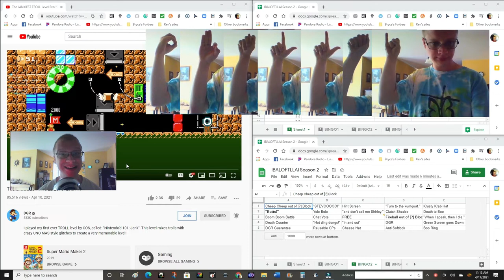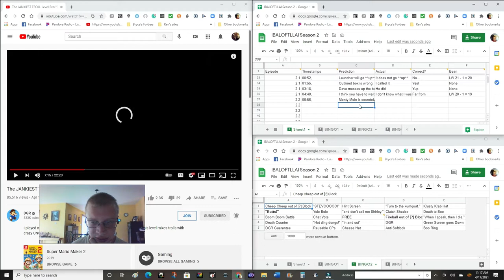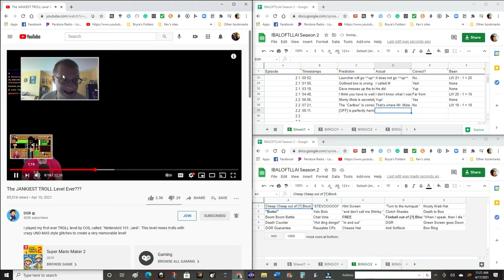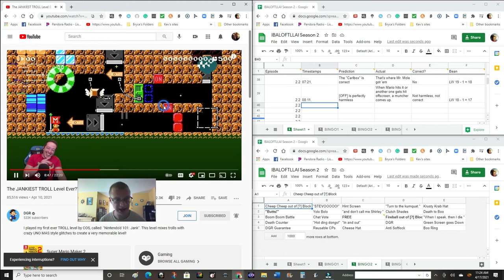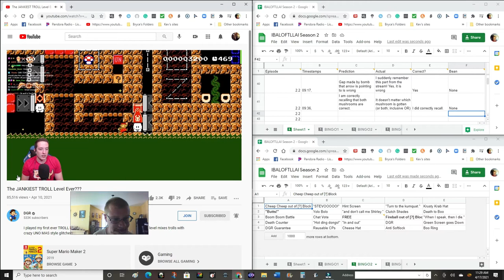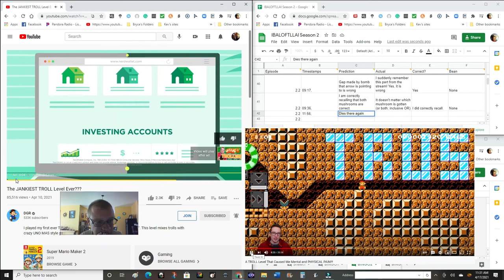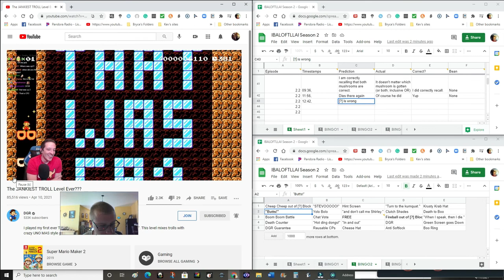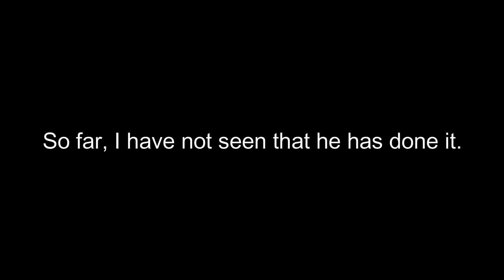Checkpoint 2 is so JANKY - IBALOFTLLAI Season 2 E2.2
Did we get sent back to CP1 or did we get CP2?
I Have The Power by Shane Ivers from Silverman Sound Studios (CC: By 4.0)
Lurking Sloth by Alexander Nakarada from FreePD (CC0)
Phortitude by Shane Ivers from Silverman Sound Studios (CC: By 4.0)
Cha-Cha Slide by Mr. C The Slide Man (Copyright (C) 2000 Universal Records, a Division of UMG Recordings, Inc. - I have a short Fair Use clip, but ads may appear with this video and the copyright holder may collect the revenue)